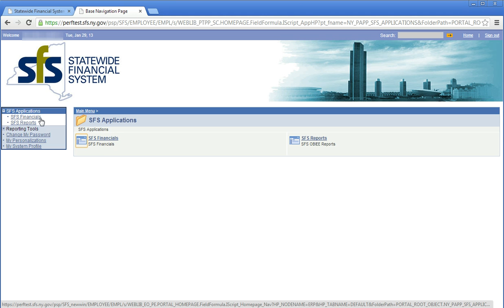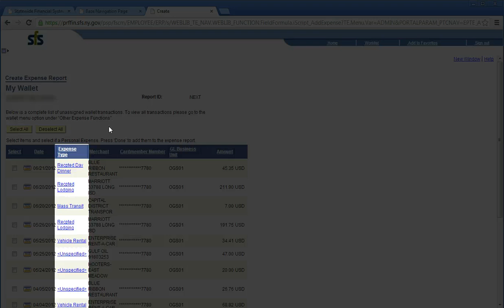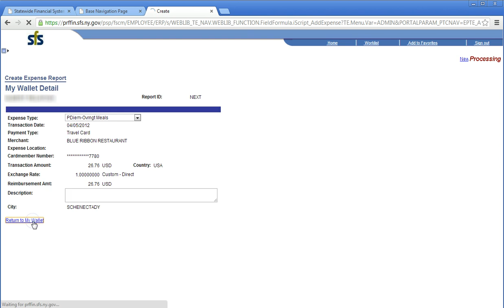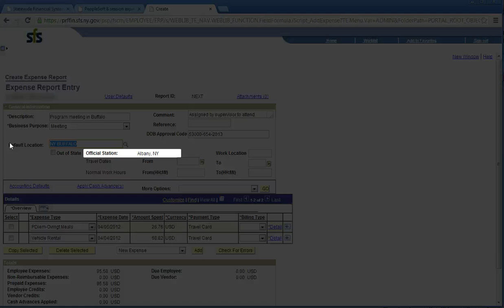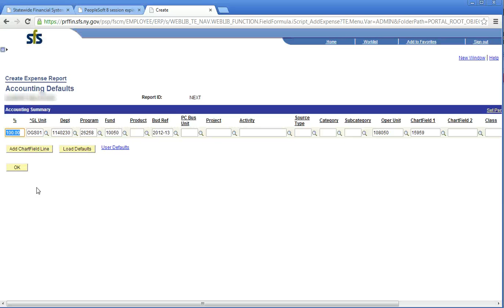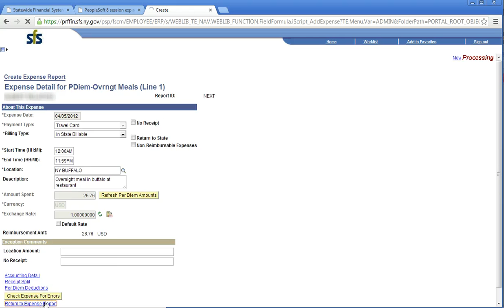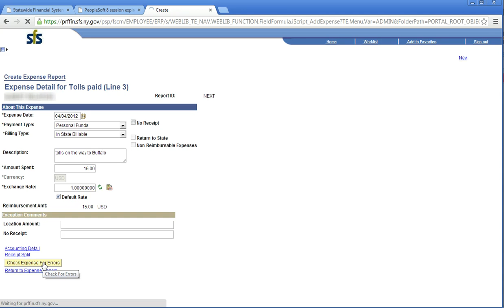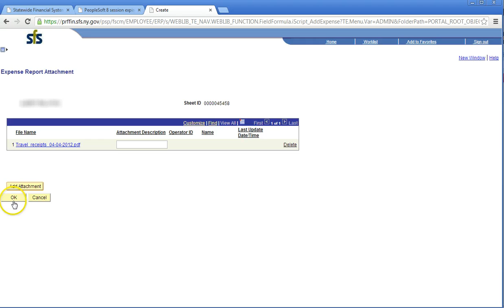BSC_Creating an Expense Report in SFS Using My Wallet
Learn how to create an expense report in SFS using My Wallet!

An Expense Report (ER) is a tool employees use to be reimbursed for travel or other out-of-pocket expenses and to account for transactions made on a state travel card. It is a recommended best practice to create, submit, and account for travel card transactions on an Expense Report in SFS using "My Wallet" within ten days of completed travel.

All Travel Card transactions are automatically loaded into the SFS "My Wallet" from the credit card company. From My Wallet, you can select transactions and apply them to Expense Reports as necessary.